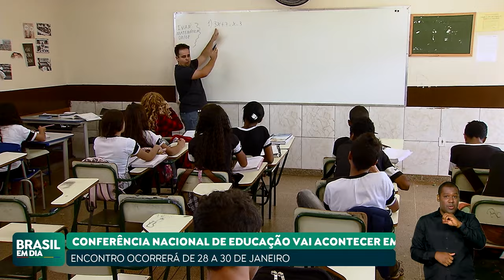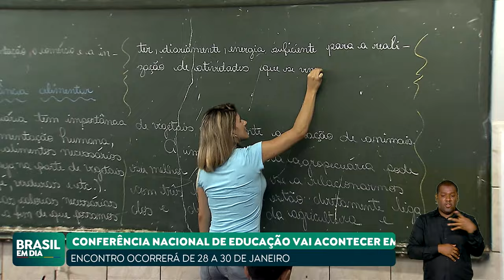NOVO PLANO NACIONAL DE EDUCAÇÃO SERÁ TEMA DA CONFERÊNCIA NACIONAL DE EDUCAÇÃO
O novo Plano Nacional de Educação será tema central da Conferência Nacional de Educação. O plano é uma política de estado para garantir educação com justiça social e desenvolvimento socioambiental sustentável. O evento acontece em Brasília de 28 a 30 de janeiro.